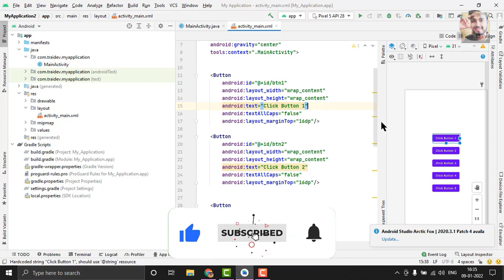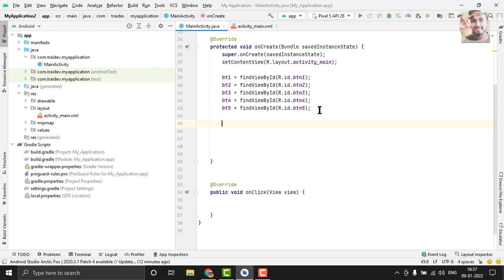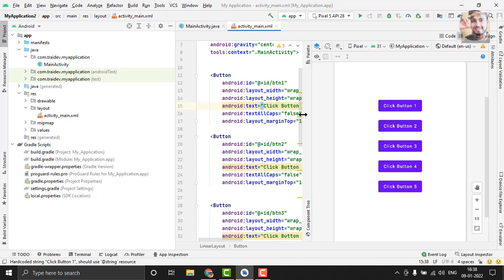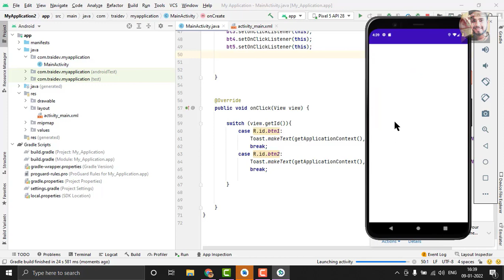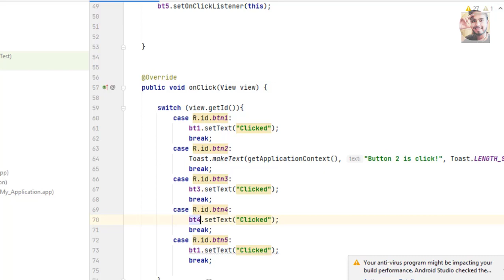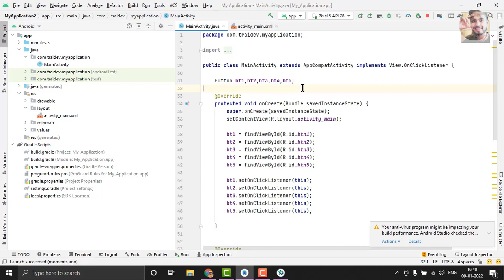Multiple Button OnClick Listener in Android Studio | Android Tutorials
In this video you Learn -  How to work with Multiple Buttons / Views,
 It is similar to that of working with buttons the difference is that we are going to work with multiple buttons .
We are just going to use a SWITCH case where the button id's are used in case.

public void onClick(View v)
        switch (v.getId())
        case R.id.button1:

            Toast.makeText(getApplicationContext(), "Button 1 is clicked", Toast.LENGTH_LONG).show();

            break;

        case R.id.button2:

            Toast.makeText(getApplicationContext(), "Button 2 is clicked", Toast.LENGTH_LONG).show();

            break;

         case R.id.button3:

            Toast.makeText(getApplicationContext(), "Button 3 is clicked", Toast.LENGTH_LONG).show();

            break;

        default:
            break;

Watch video Start to Finish please.

Thankhyou !

Show your Love please

In this Video we Will Cover Further Topics :

How to create an onClickListener for multiple buttons in Android Studio,
OnClickListener for Multiple Buttons,
How to add OnClickListener for Multiple Buttons,
OnClickListener for Multiple Buttons in Android Studio,
implementing onclicklistener,
onClick,
onclicklistener android studio,
android onclicklistener multiple buttons,
android button click,
android button click event,
android button,
android button onclick tutorial,
android button onclick